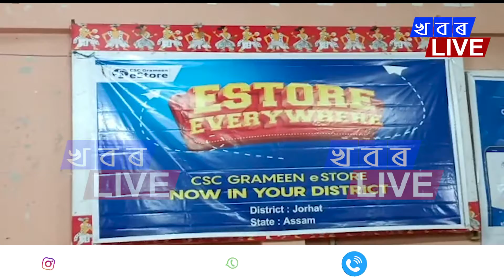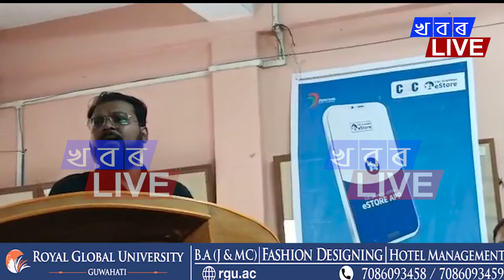যোৰহাটৰ অসম সাহিত্য সভা প্ৰেক্ষাগৃহত প্ৰশিক্ষণ কাৰ্যসূচী